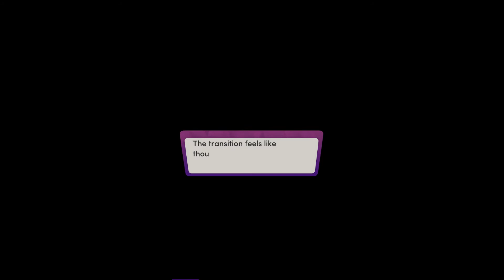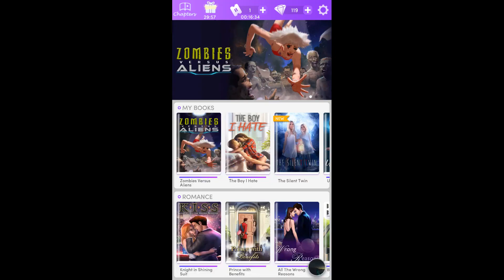Chapters - Interactive Stories - Zombies Versus Aliens Chapter 9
To Probe or not to Probe
Time to find out how the other half lives.